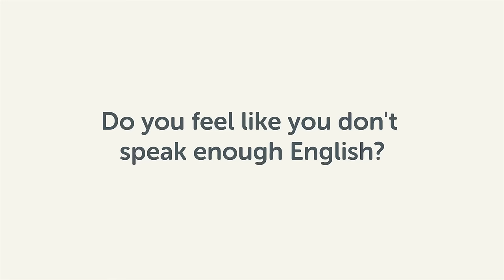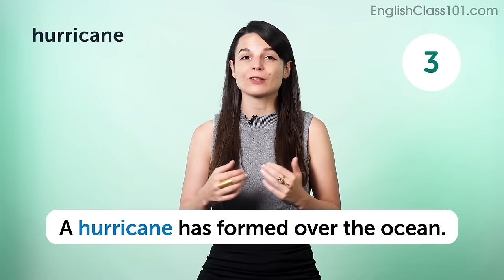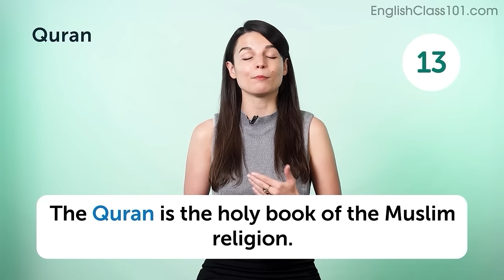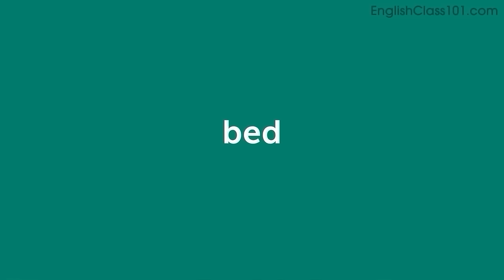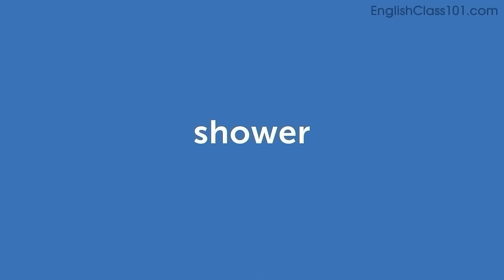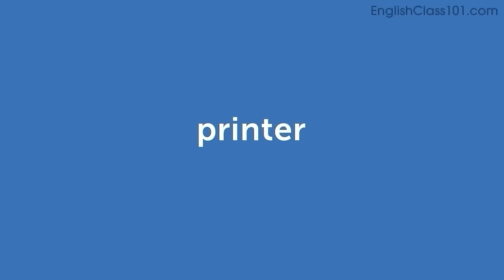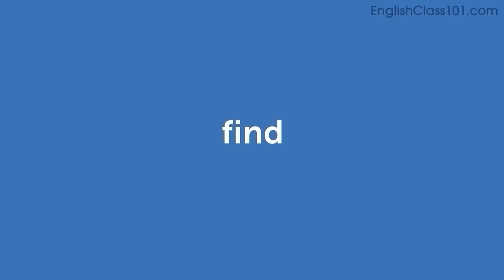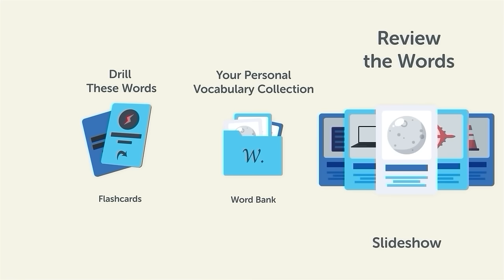800 English Words for Everyday Life - Basic Vocabulary #40